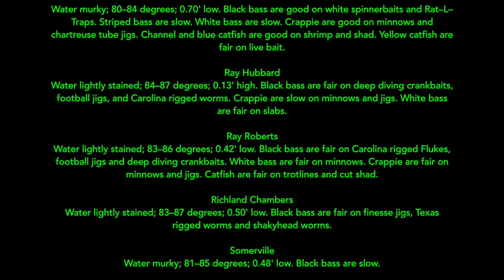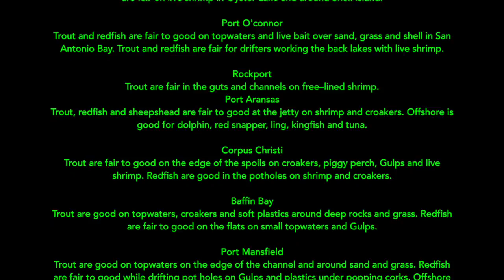Texas Fly Fishing Report for the Love of Fly Fishing 081817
Texas Fly Fishing report for August 18, 2017. Information about fly fishing across Texas. The Texas Fly Fishing News Report is the longest running report on the Texas fly fishing scene. News, views and hot spots for fly fishing in Texas are all just part of what you find here on the Texas Fly Caster YouTube Channel. Be sure to check out the meticulously curated and categorized YouTube Playlists to narrow your interests when it comes to art, fly fishing, events, tips & techniques and much more!

00:00 - INTRO
04:40 - SUMMER BASS TACTICS!
05:15 - Habitat / Kayak / Wade
06:34 - Texas Gulf Coast Report - Rollover Pass | BP | South Padre Island
07:15 - MirroLure
08:00 - Houston County Lake